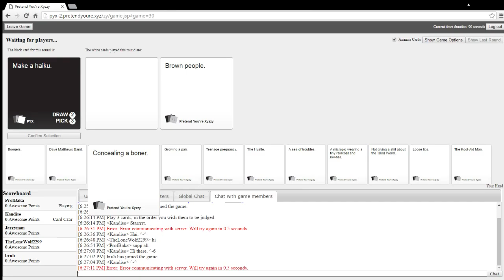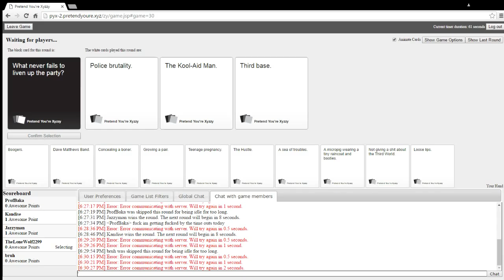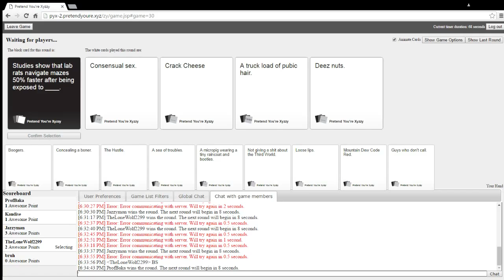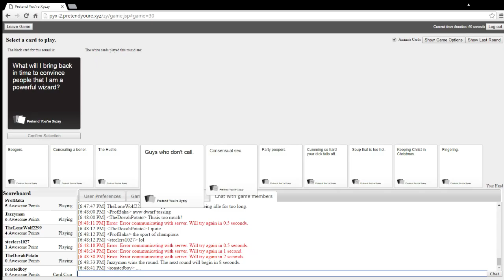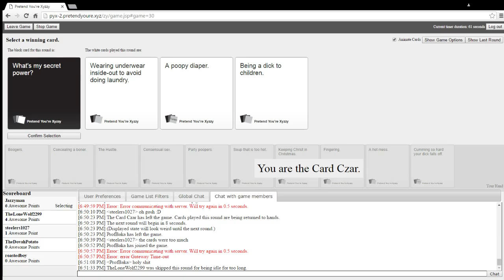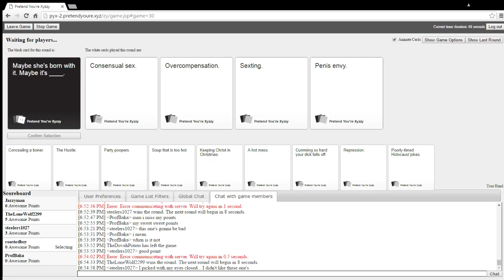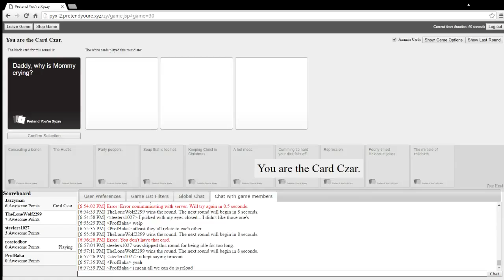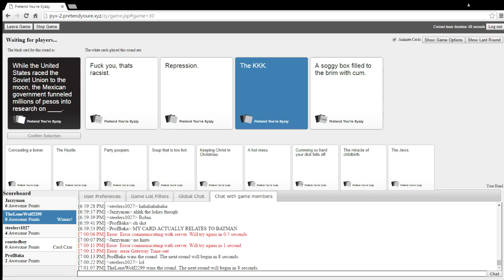Cards Against Humanity W/Lone Ep.1 Virginia Tech Massicure : The Musical